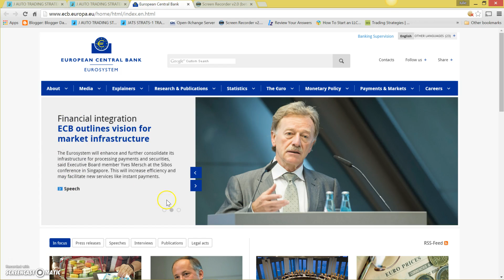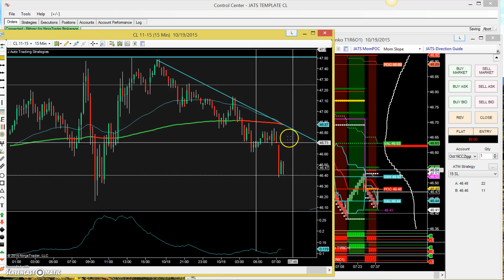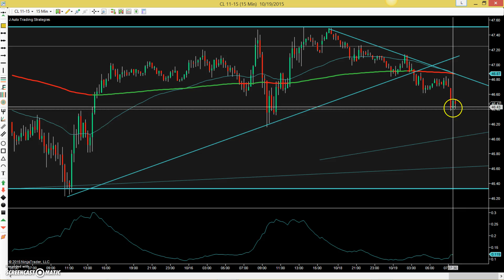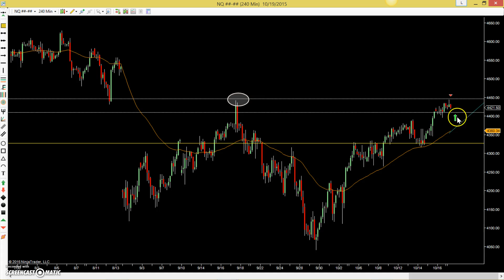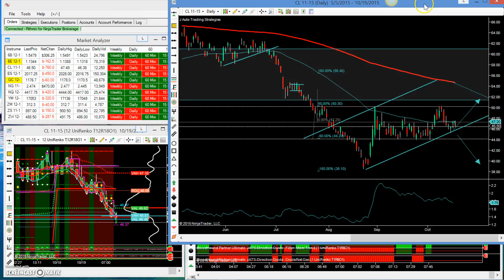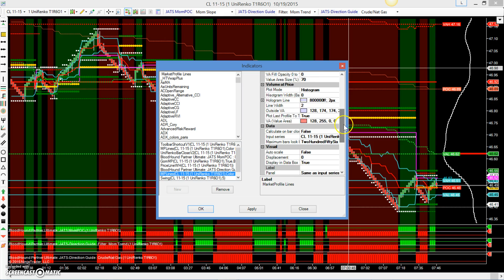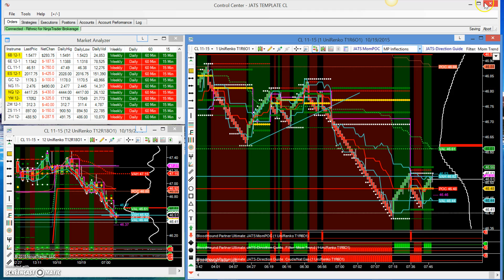Premarket Crude/NQ on Monday, 10/19/15